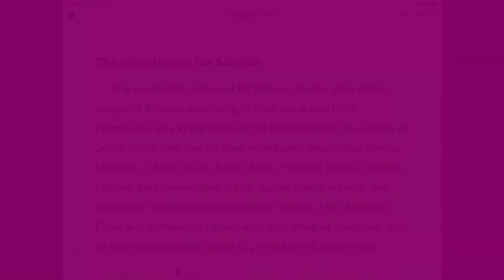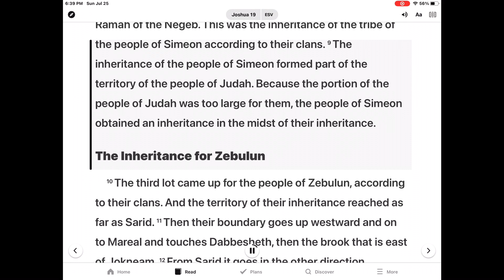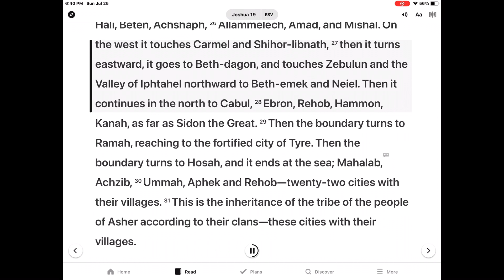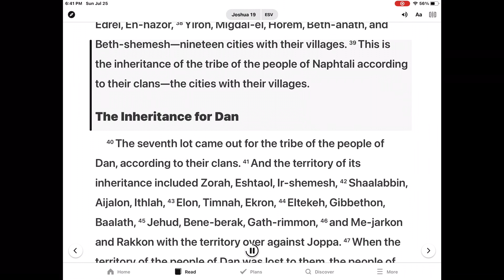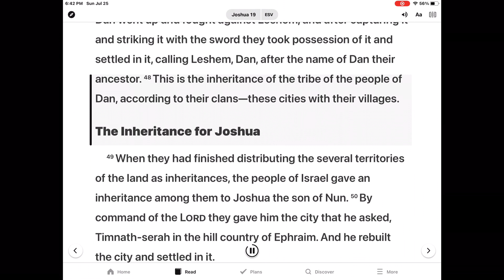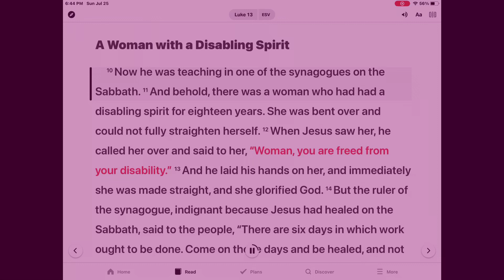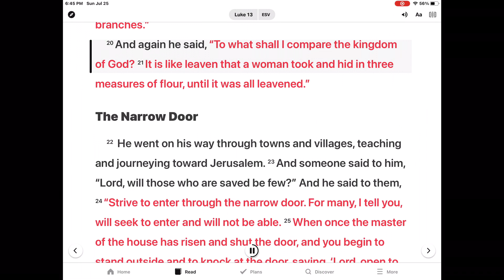은혜한인교회 Kids Bible Time 7/27/2021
The Inheritance for Simeon -Joshua 19 and Luke 13:10-21